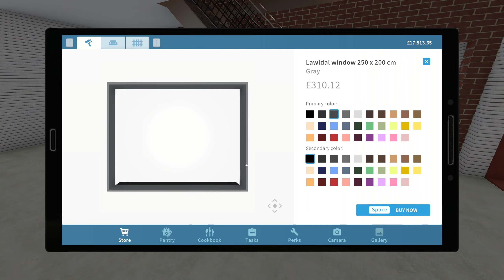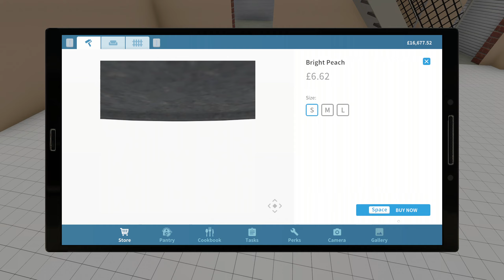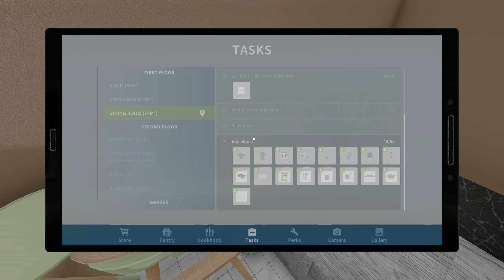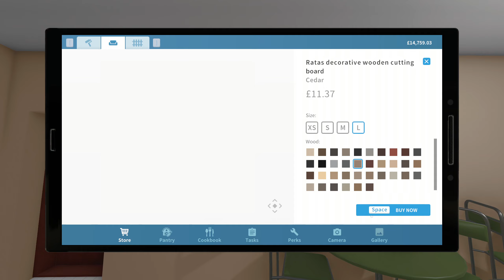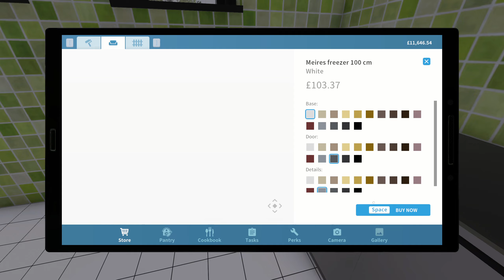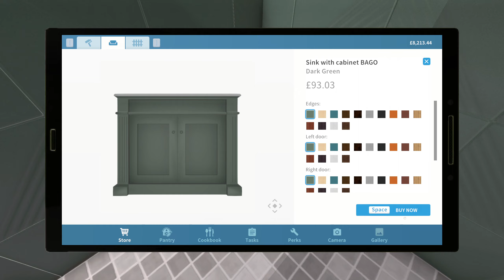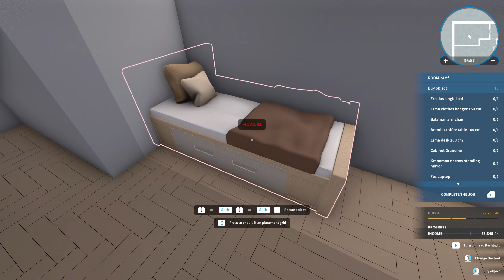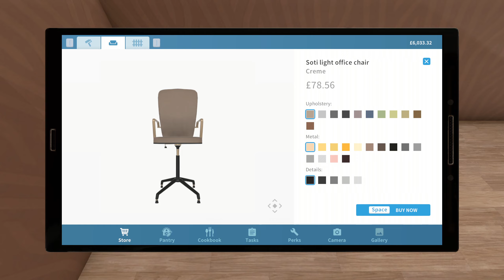House Flipper Gameplay - Just Like Grandma Used to Make It Job (No Commentary)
House Flipper Gameplay - Just Like Grandma Used to Make It Job